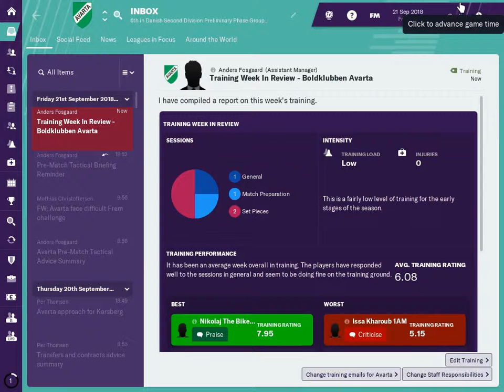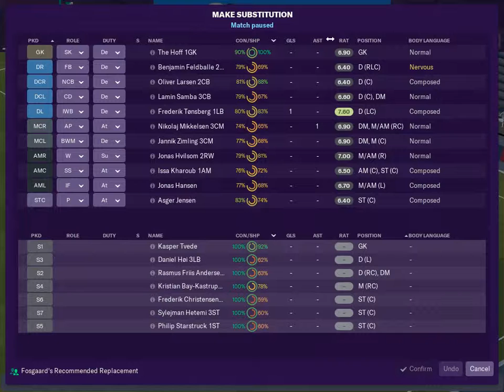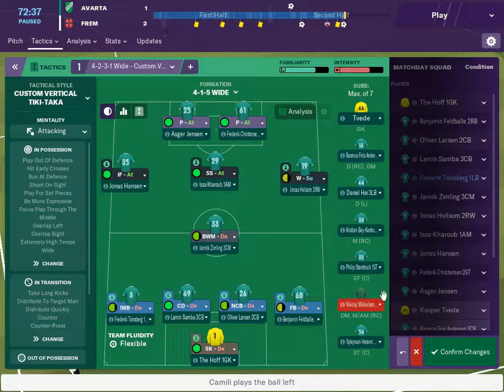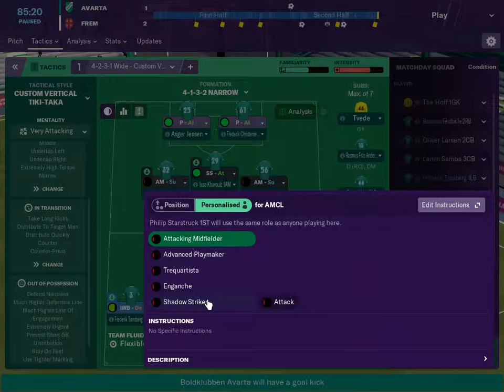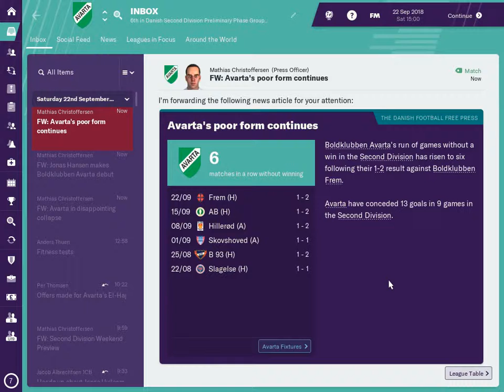FM19 Journeyman - Avarta v Frem - We are the Green Army S.1 Ep.12 Football manager 2019 game play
Welcome to our first journeyman series.
We learn a little bit about Boldklubben Avarta in this series.
What an absolute amazing place, pure sporting heaven, with a little bit of conformity and industry to boot.

This will be a huge challenge and I am glad to have you along for the ride.